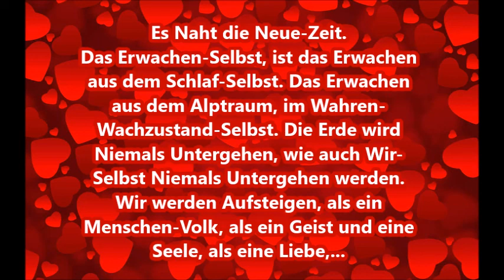Sprach-Botschaft: Erkennen des Wach und Schlafzustandes, in Einem-Selbst.